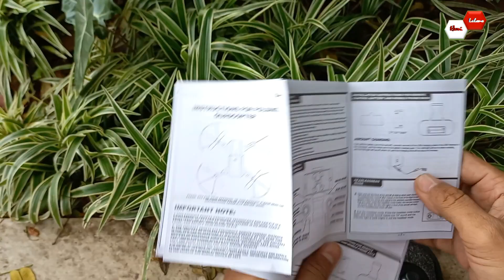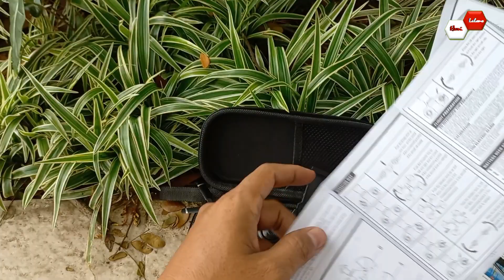Drone Murah 400 Ribu 2 Kamera 4K I Drone H13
heri_lelono tes_fitur Tes Fitur
Drone H13 Unboxing Pertama di Indonsia,
Drone dengan harga 400 ribuan ini merupakan drone keluaran terbaru dan ini merupakan video pertama unboxing drone H13 di Indonesia

Drone H13 ini dilengkapi 2 kamera 4K dengan  waktu terbang 10 menit dengan pengisian daya 40 menit dan diklaim mempunyai kemampuan terbang yang stabil berikut paket yang akan kita dapatkan dari paket drone H13